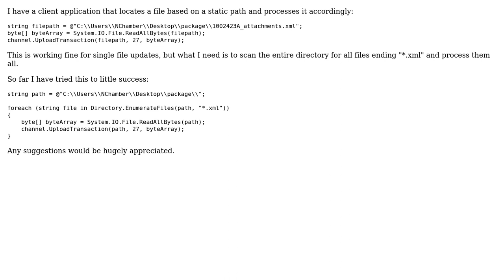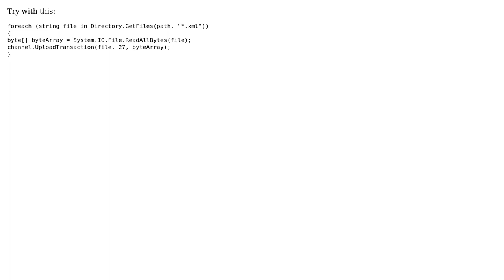Looping a directory to process multiple XML files (3 Solutions!!)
Looping a directory to process multiple XML files

With thanks & praise to God, and with thanks to the many people who have made this project possible! | Content (except music & images) licensed under CC BY-SA | Music | Images & others | With thanks to user nmat user Nick Chambers user DGibbs user Carlos Landeras and the Stack Exchange Network Trademarks are property of their respective owners. You are responsible for your own actions.